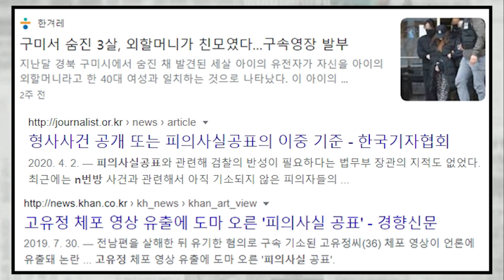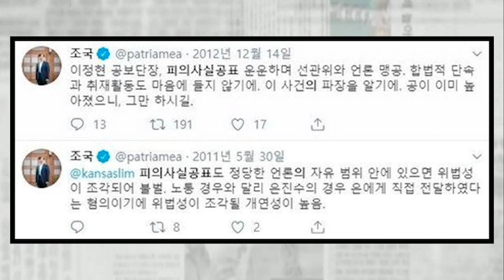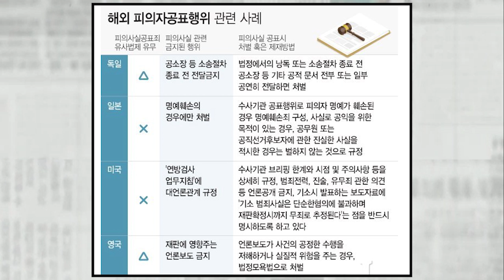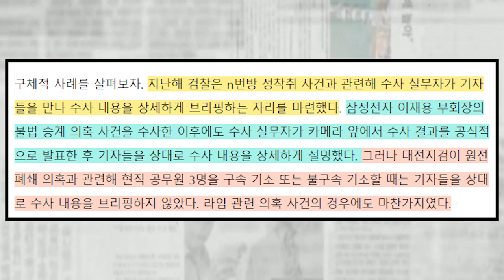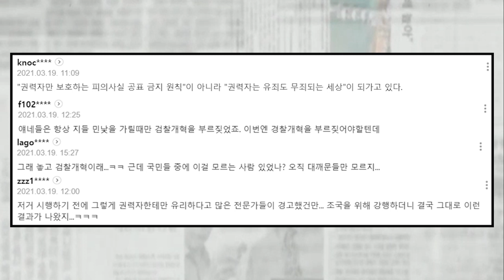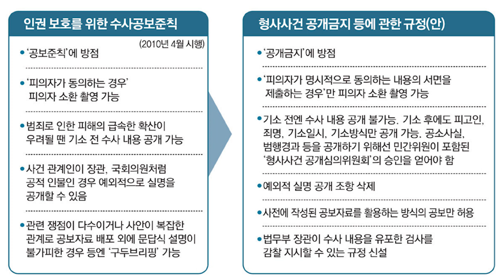그들만의 방패가 된 피의 사실 공표 금지